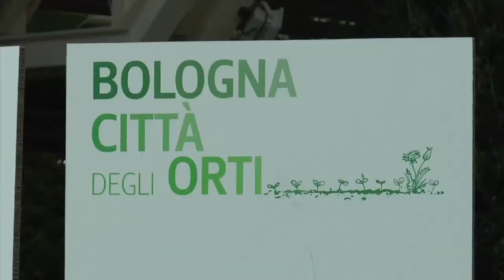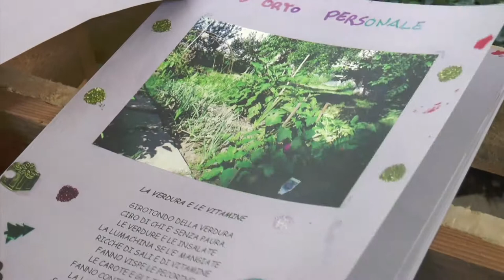Bologna, la città degli orti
Pubblicato su - Venti aree ortive in tutti i quartieri, con 2700 appezzamenti. E' boom di coltivatori, soprattutto tra le famiglie e i giovani. E sull'onda dell'entusiasmo è nata Gramigna, la mappa online delle aree verdi